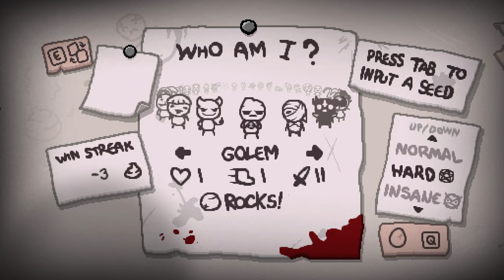GETTING MY ROCKS OFF! - Repentance Modded Character Showcase - Part 1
Today I'll be checking out the modded character, Adam from the Community Remix mod as well as a bunch of other cool content mods!